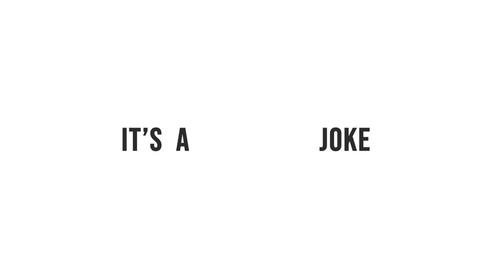Netflix Movies Experience Is A Joke - Phillip Dikotla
This' for all those who grew up enjoying TV in the confort of their neighbours house.

Talking what happens when having an arguments with his mother.

P H I L L I P  D I K O T L A “Philly wa diJokes”

Dikotla is a versatile stand-up comedian with a charmingly playful funnier-than-thou comedy streak. With more than ten years in the comedy business, and a unique highly decorated multi-award winning background in theatre and performance.

Adept and skilful at using his simple, ordinary, everyday-man-like domino to elicit roaring laughter. The funny man knows just how to prick funny holes on any subject, without breaking a sweat in a truthful yet jarringly funny way, no matter the occasion.

A familiar face on television, as seen in commercials and advertisements material for brands such as Suzuki Swift, DSTV Mzansi Magic – Stivovo, BP Express, Toyota, and many others.
…wa diJokes  is also a champion for creative arts entrepreneurship and training within the cultural sector.

This Comedy clip was Taken from Phillip’s 2019 stand up comedy film HOMEGROWN [AKA STAGETIME], live at the Soweto Theatre (South Africa).

Dikotla is a Northern Sotho language speaking comedian (aka Sepedi) from Limpopo, Mankweng, just outside Polokwane. One amongst many comedians of the world, making a name for himself.

A multi award winning performer writer. Host of the Johannesburg International Comedy festival 2019 (Aka JICF) : this is SatAfrica and shared stages with kagiso lediga, Loyiso Gola (not lloyiso), Loyiso madinga, mashabela galane 2019.

PhillipDikotlaLive official hashtag, to find more funny videos of this funny stand up comedy series, and follow our story.

Thanks to everyone that made this production possible:
- Black Build Media, Tribal Media House
Director & Editor - Gomotso Morobe
DOP – Tebogo Keebine
Final mix - ernest prince of nghala song
Sound - Tisetso Mohoto
Camera crew : Langa Klaaste , Sandile Mfaba, Tebogo Keebine
Title Sequence : Albert Chagwala
Theme design: Edgar Letsoisa, Bronwyn A Futter
Production team: Khanyi mangokwana of Movement Duo and Body Blow. Palesa khoza (movement duo), Andiswa Hlanekela,